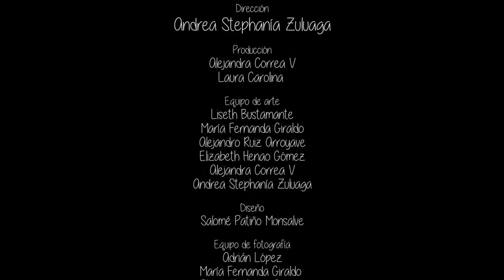Teaser Hospital para flores